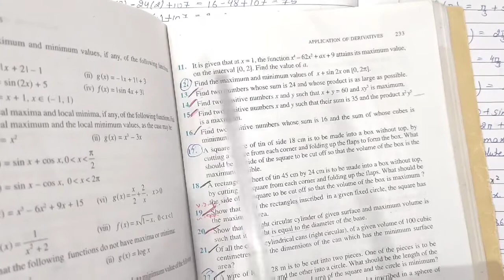Class-12th Ch-6th "Ex-6.5" Applications of Derivative (NCERT)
PDF:-